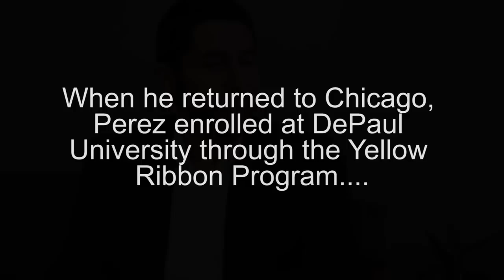Post-9/11 Veteran Juan Perez on Life After the Military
An interview with U.S. Marine Scout Sniper Juan Perez. The veteran discusses his life after the military. (Video/Brianna Kelly and Arlyn Crabtree)